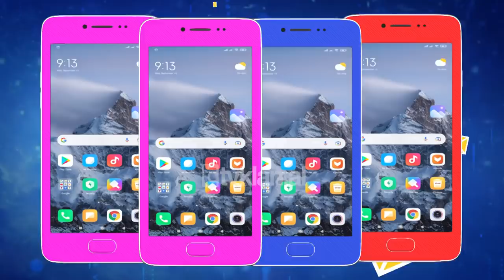E Diela Shqiptare - Power Kidz 7 - Faza II (6 Mars 2022)